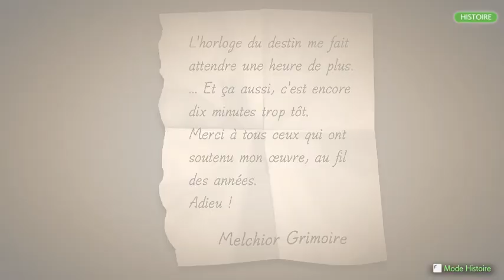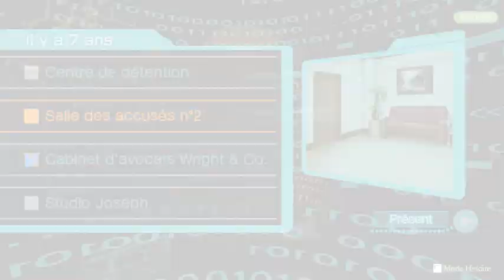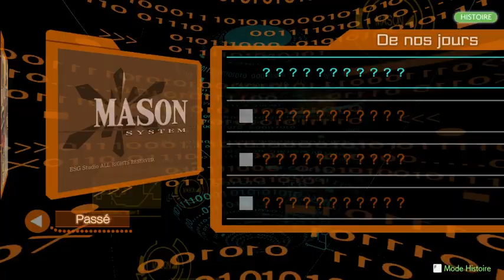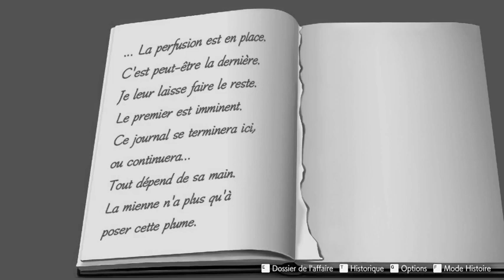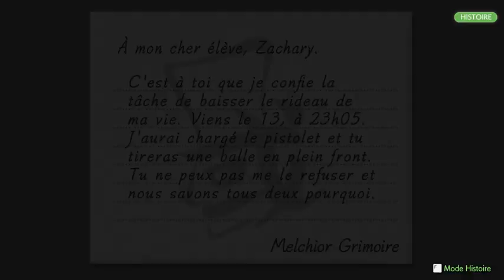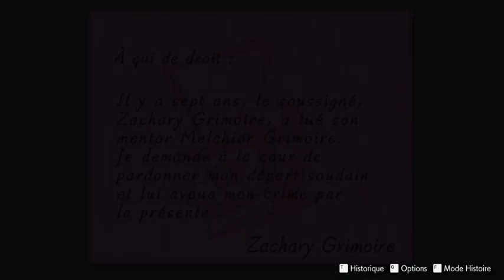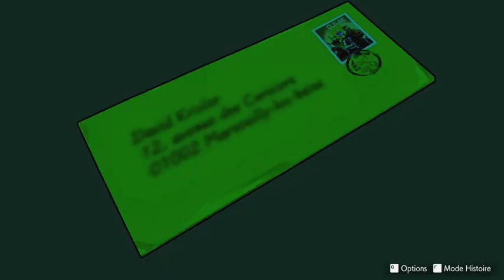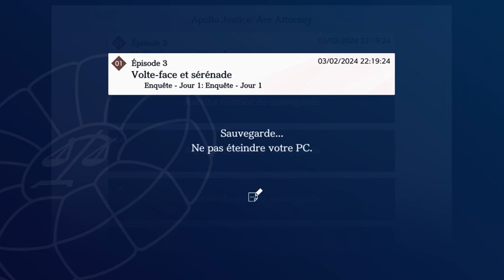Ace Attorney en francais, part 29 442 to 442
Back on the Trilogy version for the MASON System chapters, which I consider part of Turnabout Succession day 2.